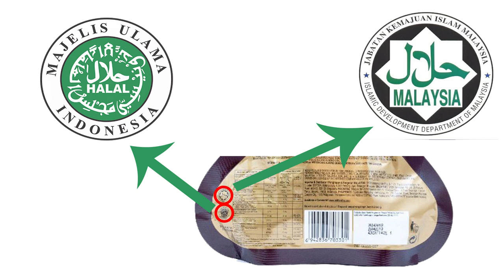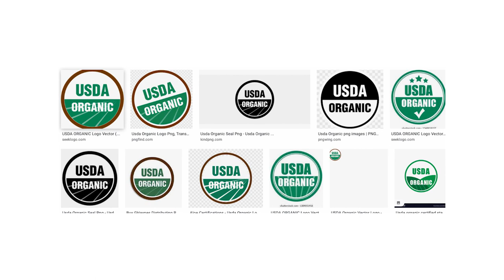❓ Logo Halal Baru, Pro Dan Kontra | Brand Strategi UKM Dodi Zulkifli